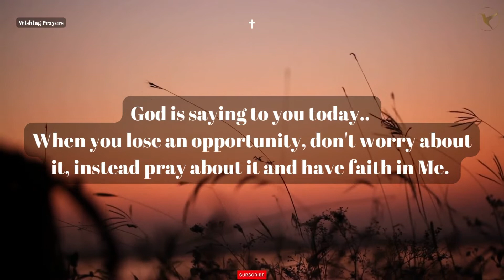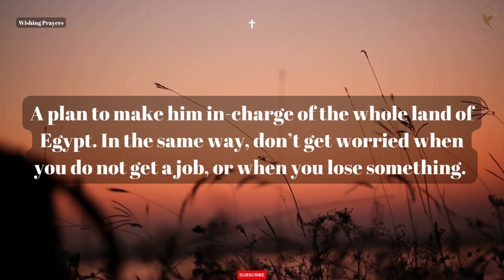✝️ God message for me today | urgent message of god god godmessage message godmsg God blessings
God Isn't Sending You This Message By Accident 💯 God's message for me today...
God message for You today... Urgent Message Of God...

Immense - Inspiring Epic Music
By :  Keys of Moon Music